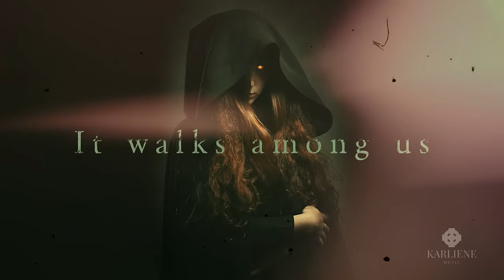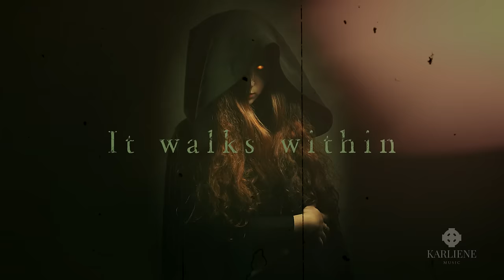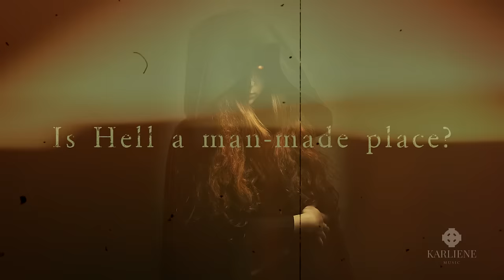Karliene - We're The Devils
We're The Devils
Written by Karliene Reynolds

Orchestral Arrangement and Recording by
Jess Townsend and Tom McCluskey - Severn Duo
Percussion and Mixing by Matt Brown - Severn Duo

-- | LYRICS |--

He was born under Gemini
Doctor Jekyll and Mr Hyde
Residing in his heart
Fighting to escape the dark

We look for horns and cloven hooves
But the Devil is so beautiful
She'll sing a song
Like a siren on a fatal shore

It walks, it walks, it walks among
It walks, it walks, it walks among us

It walks among us
It walks within
The beast is in us
Not in the face
Forgive us
We're the Devils
Is Hell a man-made place?

We tell stories well
Monsters neath stairwells
But in the night
We fear ourselves

Devils born in Hell
We fear ourselves

It walks within
Forgive us
We're the Devils